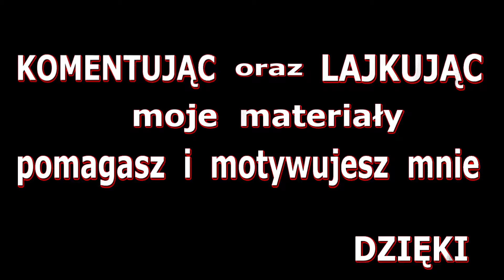Zagrajmy w Playerunknown's Battlegrounds | #15 | John Rambo - moja pierwsza wygrana ! 💥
👍 Dołącz do Armii DeBeściaków
Playerunknown’s Battlegrounds to wydana na platformę PC Windows
sieciowa strzelanka z elementami survivalowymi,
koncentrująca się na rozgrywkach typu Battle Royale.
Projekt opracowało znane z TERA studio Bluehole,
a na czele zespołu stał Brendan Greene (bardziej znany pod ksywką PlayerUnknown),
czyli człowiek, który rozpoczął modę na tego typu tryby,
opracowując mod Battle Royale do Arma II i Arma III.
Autor wcześniej współpracował z firmą Sony przy tworzeniu podobnego trybu do H1Z1
(który ostatecznie stał się odrębną grą), ale Playerunknown’s Battlegrounds
było pierwszą produkcją, którą Greene zaprojektował od podstaw.